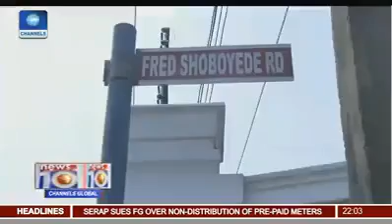Evans the Nigerian Kidnapper confesses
A Nigerian Kidnapper who collects ransom in millions of dollars arrested. Listen to his confession